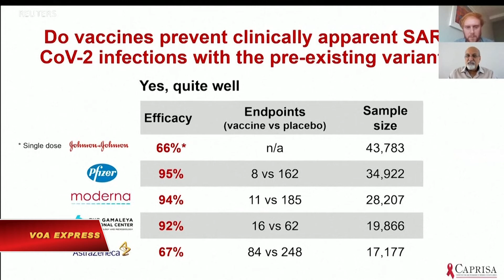Cố vấn Nam Phi ủng hộ vaccine Pfizer (VOA)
Tin tức Nếu không vào được VOA, xin các bạn hãy vào để vượt tường lửa. Một cố vấn cao cấp của chính phủ Nam Phi về COVID ngày 19/2 lên tiếng ủng hộ vaccine của Pfizer, dù một cuộc nghiên cứu trước đó trong tuần cho thấy biến thể Nam Phi có thể làm giảm kháng thể bảo vệ mà vaccine tạo ra.

Giáo sư Salim Abdool Karim nói với Reuters là ông không ngần ngại khuyến nghị sử dụng vaccine Pfizer.

Nam Phi trông cậy vào vaccine mà Pfizer phối hợp với đối tác Đức BioNTech bào chế để đẩy mạnh chương trình tiêm chủng quốc gia sau khi sử dụng những liều đầu tiên của Johnson & Johnson ngày 17/2.

Nam Phi đã dừng triển khai vaccine của AstraZeneca sau khi một cuộc thử nghiệm nhỏ ở địa phương phát hiện vaccine này chỉ bảo vệ tối thiểu chống lại bệnh COVID nhẹ hay vừa do biến thể Nam Phi gây ra.

Cuộc nghiên cứu trong phòng thí nghiệm được công bố trong Tạp chí Y khoa New England cho thấy biến thể Nam Phi có thể làm sụt mất 2/3 kháng thể bảo vệ do vaccine Pfizer tạo ra.

Tuy nhiên các nhà khoa học lưu ý rằng phát hiện từ nghiên cứu phòng thí nghiệm nên khó phán đoán mức độ thực tế sẽ ra sao.

Nam Phi, với gần 1,5 triệu ca và hơn 48.000 người chết vì COVID, chiếm gần phân nửa số tử vong và hơn một phần ba số ca nhiễm tại châu Phi.

A South African government's top adviser on COVID-19 backed Pfizer's vaccine on Friday (February 19), despite a study earlier this week showing that the dominant local coronavirus variant may reduce protective antibodies it triggers.